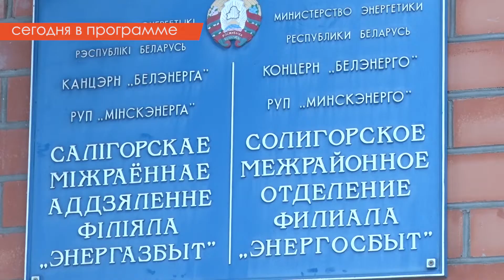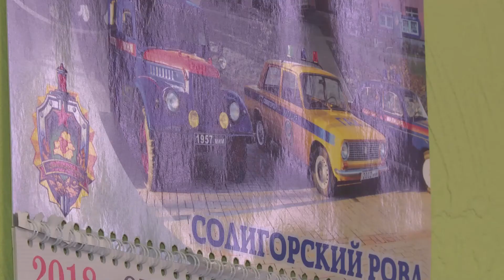Закон и право выпуск от 28.12.2018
- "Трудные" подростки. За какие правонарушения несовершеннолетний может попасть в поле зрения сотрудников ИДН и может ли такой факт доставить неприятности в будущем.
- Каждому по 150. Каков порядок оплаты потреблённой электроэнергии если в квартире проживают несколько собственников или нанимателей?